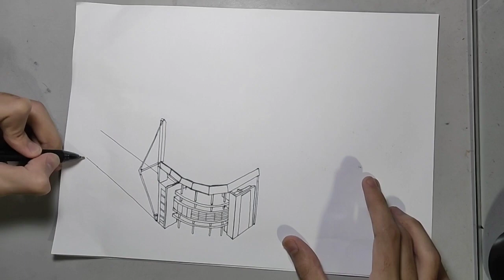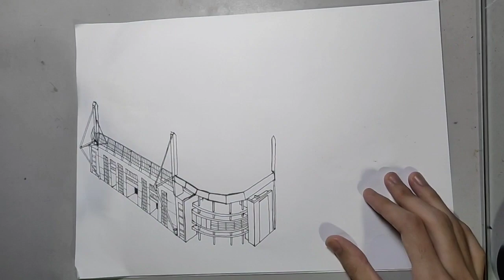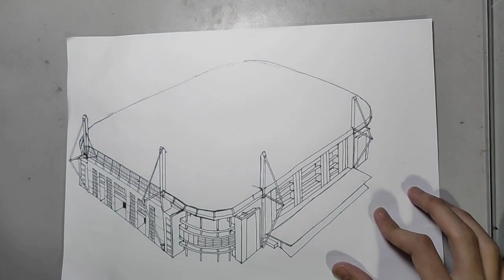[STADIUM DRAWING]How to draw Signal Iduna Park,Borussia Dortmund FC Home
Let's Treasure Arts with AqmalArts.